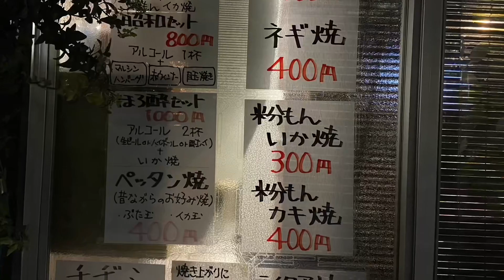【愛知半分 豊橋グルメ】珍グルメ⁉️ぺったん焼きって何なん?六八亭🏆